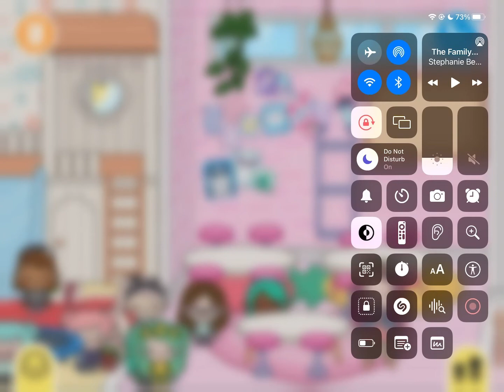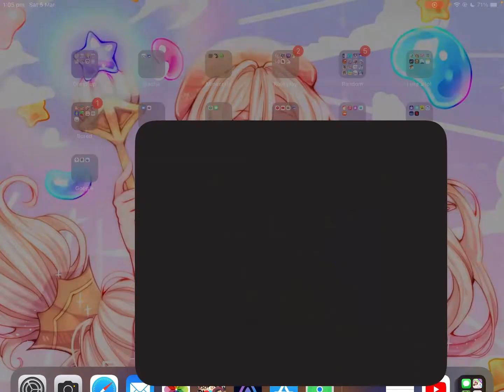Back to school episode 3 yay toca. Sadly still sick 🤒